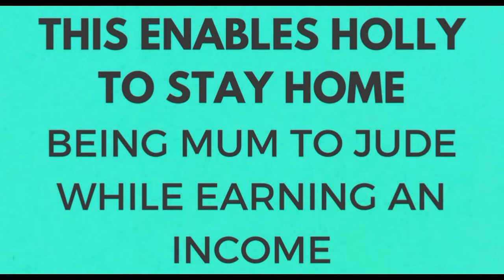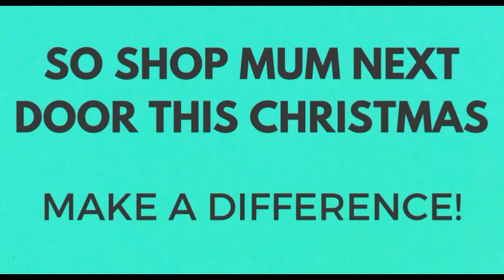shopmumnextdoor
Don't just shopsmall or buylocal, shopmumnextdoor!